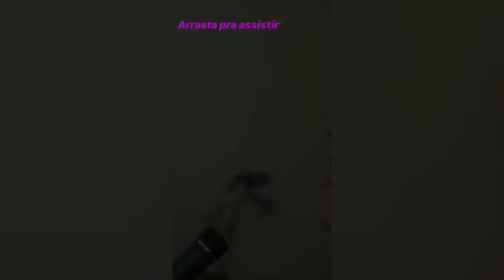Sobre o 1° vídeo pro canal oficial. -Link na descrição- | Lu Andrade (Rouge)